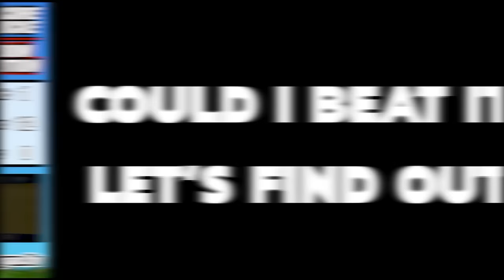Pokemon Nuzlocke, BUT They Randomly Evolve EVERY LEVEL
HARDCORE NUZLOCKE RULES (POKEMON HARD MODE)
1. I can only try to catch the first Pokemon that I encounter in each area.
2. If a Pokemon faints it cannot be used for the remainder of the run.
3. If my whole team faints then the attempt is over.
4. No items in battle (held items are okay).
5. Set mode enabled.
6. I cannot over-level beyond the highest level of the next gym. The level cap is shown in the overlay.
7. Any shiny Pokemon can be caught regardless of whether it is the first encounter of an area.